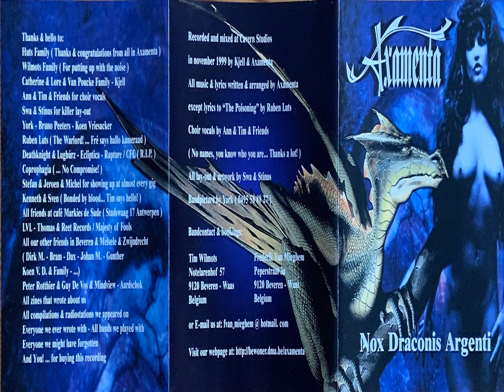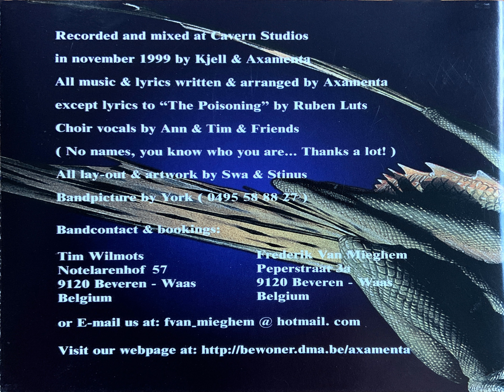Axamenta Rare Nox Draconis Argenti female edition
Published with kind permission of Sharteel &  Mordheim & Yvel. Timetable below!
THIS ONE WAS ONLY RELEASED ON 50 PIECES that were given away for a special occasion.

genre: melodic death/black metal
year: 1999
label: self released

members: Finster, Count Von Miegem, Yvel, Mordheim, Sharteel, Anfauglir

00:00 - 1. - The Revenant's Dirge
01:57 - 2. - Dragonstorm
07:47 - 3. - Where Angels Wept
12:25 - 4. - Lacrimae Mundis
17:18 - 5. - Axamenta
23:40 - 6. - In Silence
29:50 - 7. - Moist Teutonicus
34:51 - 8. - Elemental Dance

Mr Moshpit Belgian underground music will try to upload demo's and  albums by Belgian underground bands. We do not intend to cause harm to the bands and their music, only to advertise it. If any band or label don't want to be in our channel, just ask and we will take the video out.